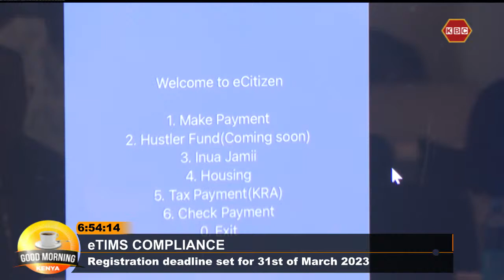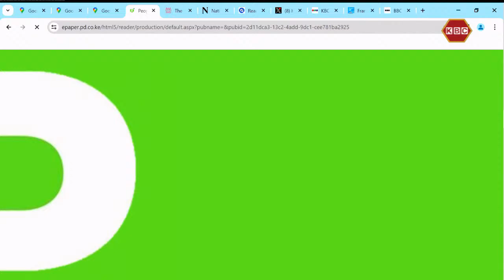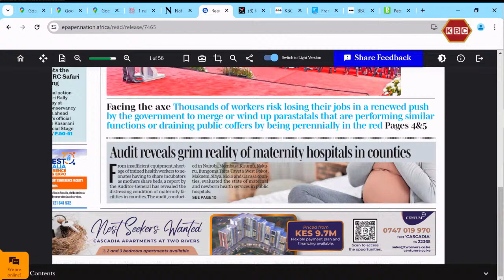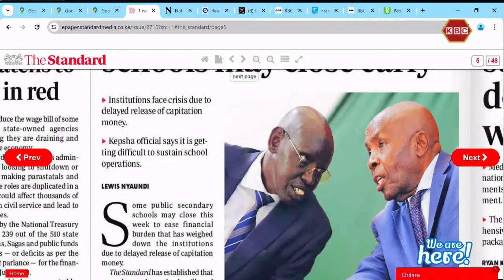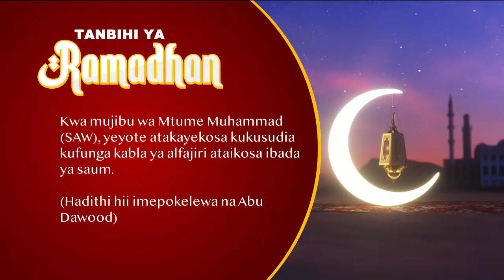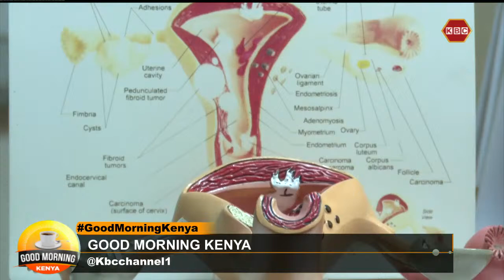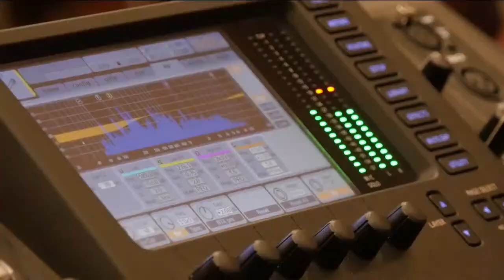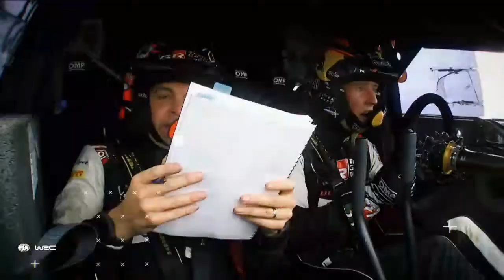LIVE: Good Morning Kenya II 27th March 2024 II